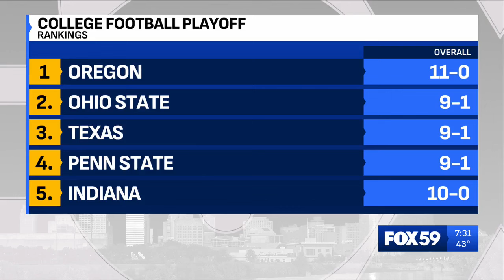Indiana University prepares to take on No. 2 Ohio State in Columbus